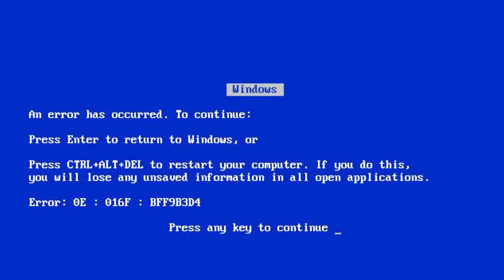Windows 3.1 Errors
ERRORS ARE INVADING MY WINDOWS 3.1 AAAAAAAAAAH